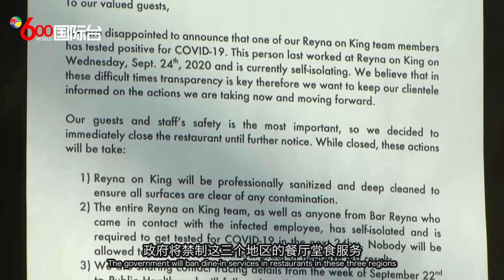国语：安省疫情恶化 餐厅、电影院等禁制措施重启The epidemic in Ontario worsens